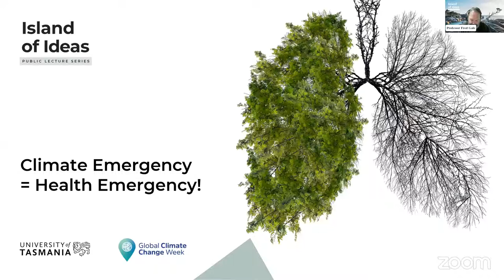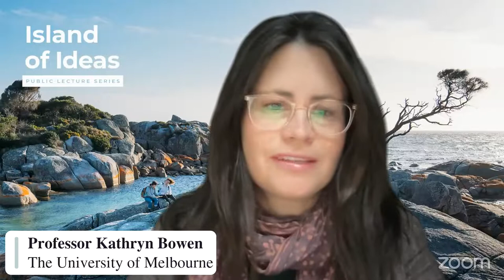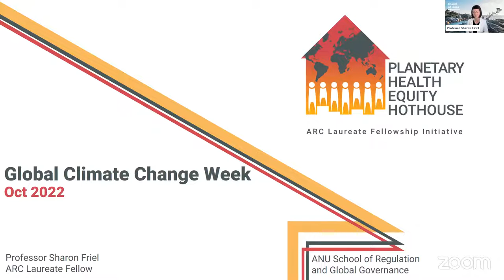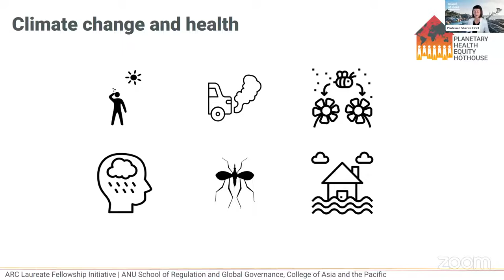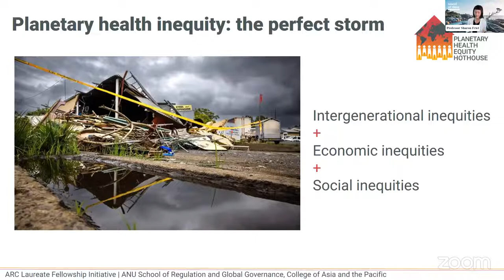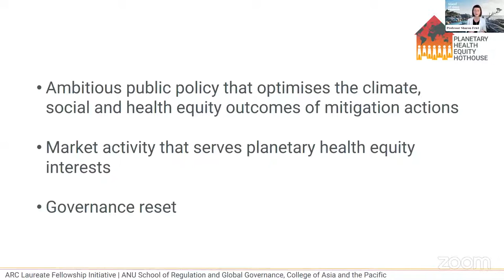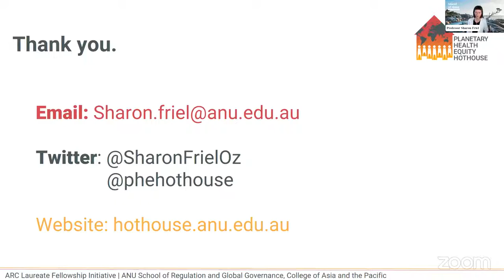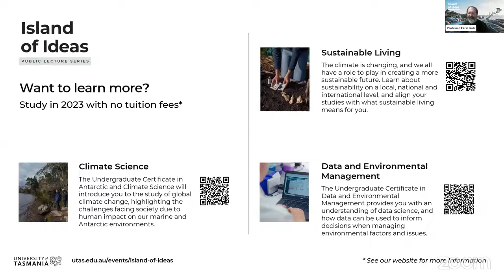Climate Emergency = Health Emergency!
Did you know that climate change is the biggest health threat facing humanity?

In its infancy, climate change was an environmental concern for future generations. Now we are experiencing a human health emergency, where healthcare systems have joined forces with our planet to beg us for immediate climate action. Environmental factors take the lives of around 13 million people annually, with causes including increased air pollution, disease, extreme weather events, forced displacement, food insecurity and pressures on our mental health.

Join an international panel of experts for a Global Climate Change Week discussion about climate change and health. Discover the impacts on the most vulnerable in our community, find out about sector efforts to reduce carbon emissions and discuss adaptive strategies to plan for and mitigate future climate-driven health disasters.